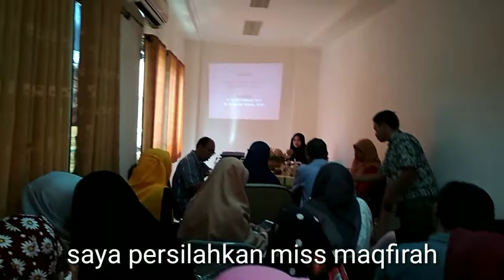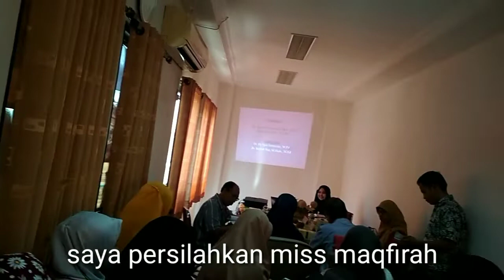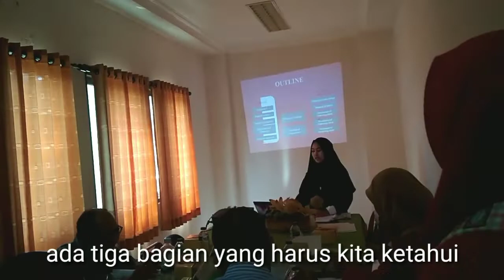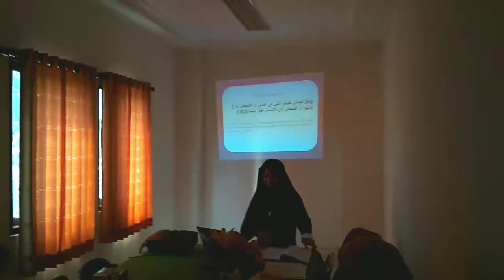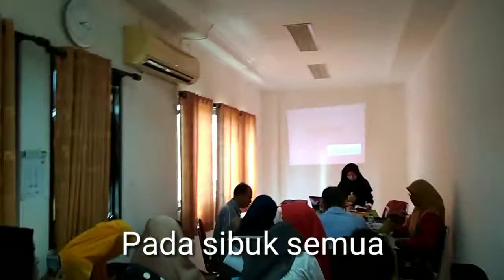PASUKAN SAPU BERSIH SEMINAR PROPOSAL BAHASA INGGRIS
Sebagai anak yang kuliah di jurusan sastra Inggris kita harus mampu berbahasa Inggris. Begitu juga dalam seminar proposal dalam mempresentasikan Proposal kita harus menggunakan bahasa Inggris yang fasih.. so let's see video to know how can i speech English .

Download cara berbahasa Inggris dengan cepat
Bahas Inggris mudah
Cara berbahasa Inggris
Native speaker yang bagus
Download tutorial bahasa Inggris
Download cara mudah berbahasa Inggris